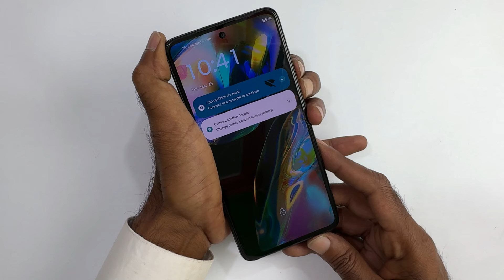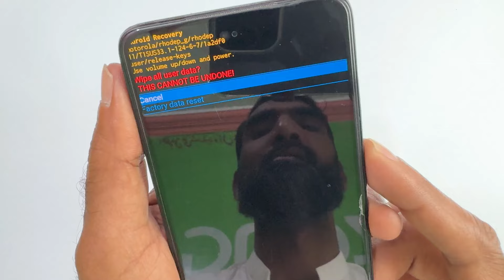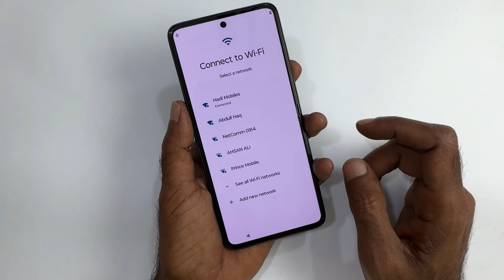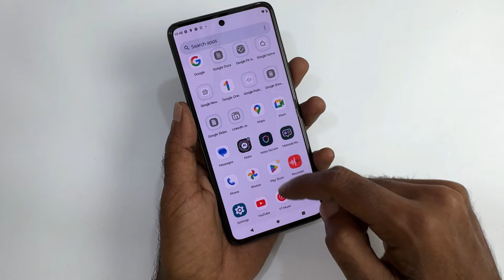How to Hard Reset Motorola MOTO Phones 2024 |Step-by-step Guide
Learn how to hard reset your Motorola MOTO phone in 2024 with this step-by-step guide. Follow along for simple instructions to reset your device.